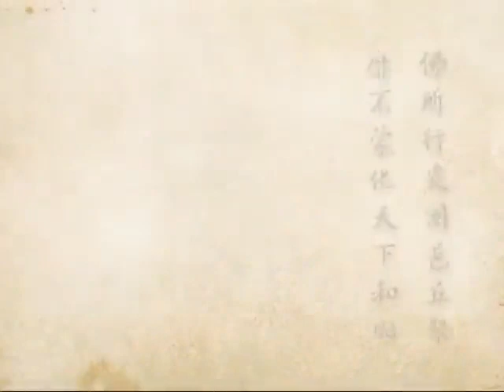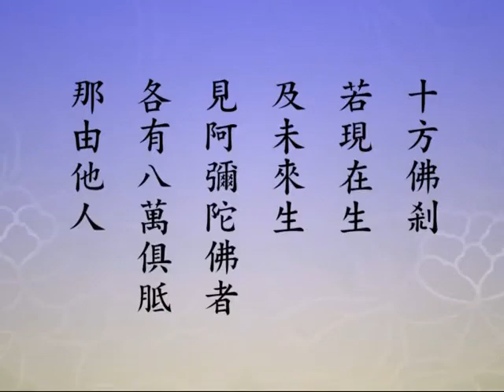(642)淨土大經科註 淨空法師-台語配音 2012年有字幕